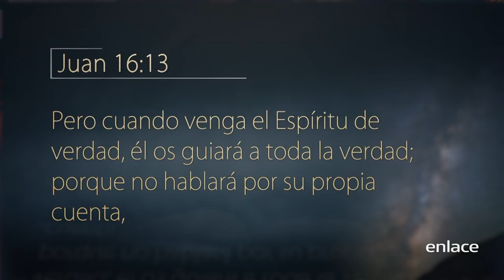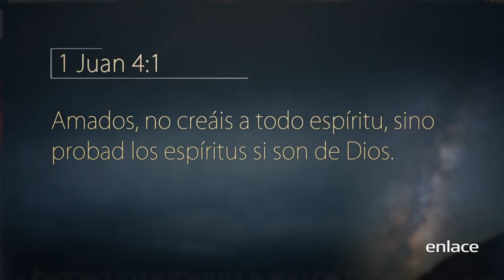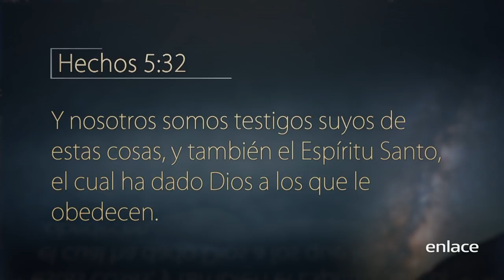El Espíritu Santo - Escrito Está - Enlace TV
El Pastor Robert Costa, nos trae este mensaje sobre el poder del Espíritu Santo en nuestras vidas, un reflexivo mensaje que sin duda Dios nos hablará.